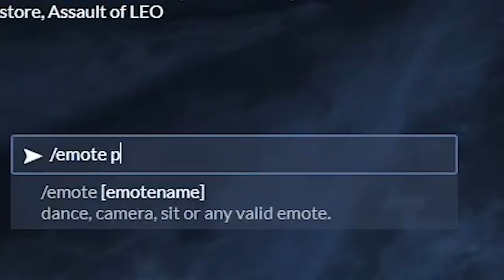ALIEN, KOTA MISTERIUS, RAHASIA DI SOI - GTA 5 Role Play